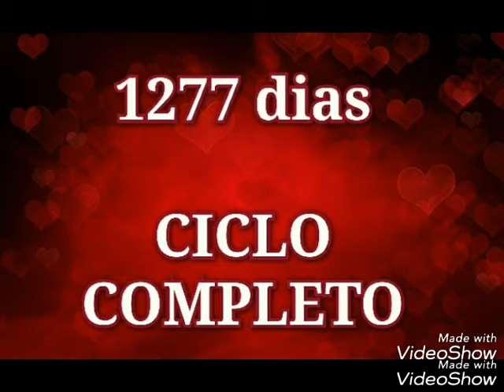Ciclo Completo Dia 199